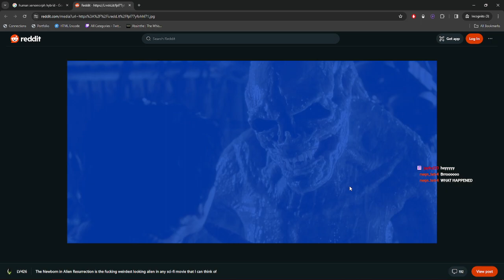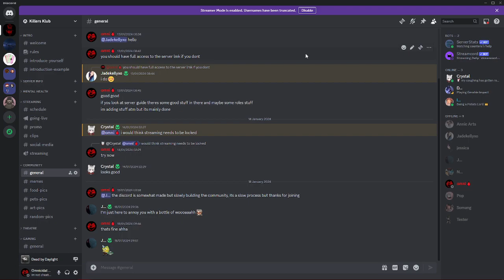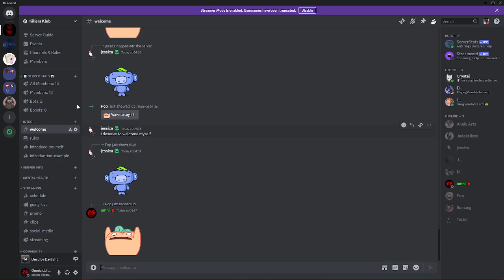twitch dbd stream - (19/01/2024)